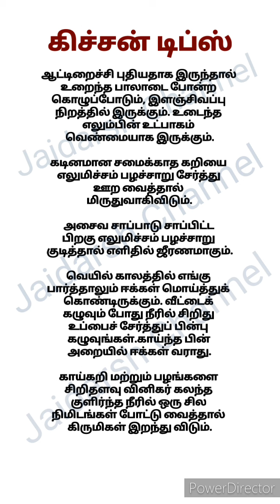சமையல் குறிப்புகள்part 153 கிச்சன் டிப்ஸ் சமையலறை குறிப்புகள் Kitchen Tips Cooking Tips